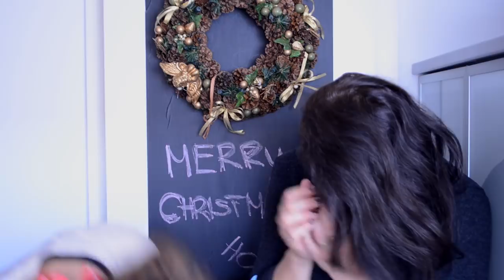Sestra i ja pečemo Američku pitu od jabuka | MashintheBeauty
Ispričavam se radi mutnih snimaka, ovo mi je bivša kamera koja mi je pala na pod i objektiv se smrdao. Ali svejedno znam da ćete uživati u videu, ima baš zabavnih momenata. A PITA OD JABUKA JE ISPALA S A V R Š E N O ! Obavezno ju probajte!